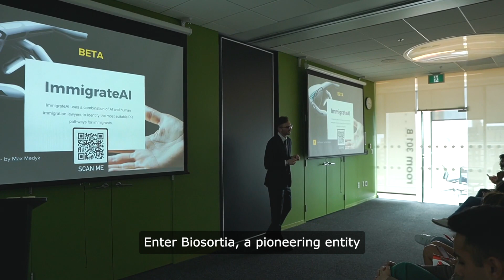Biosortia Introduction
In the vast, uncharted territories of natural microbiomes, from the depths of oceans to the complexity of the human body, lies a hidden treasure trove of potential—mysterious molecules with the power to revolutionize medicine, agriculture, and technology. For decades, scientists have been on a quest to unlock these secrets, often referred to as the "dark matter" of biology, with limited success. Traditional methods have stumbled, finding themselves unable to culture or even identify the myriad of life's building blocks hidden within these microscopic communities.

Enter Biosortia, a pioneering entity at the forefront of a scientific breakthrough that promises to change everything. Through the development of a groundbreaking technique known as Industrial Scale Microbiome Mining, Biosortia has shattered previous limitations. This innovative approach doesn't just skim the surface but dives deep into the microbial cosmos, retrieving natural molecules—those elusive off-peak and sub-sub-peak entities—in quantities ripe for research.

Imagine unlocking the potential of the unculturable, bringing to light new small molecules and enzymes at an exponential pace reminiscent of Moore's Law. This is not merely a step forward but a giant leap in our understanding and utilization of microbiomes. The implications are staggering: a flood of novel molecules now accessible for the first time, fueling next-generation therapeutics and expanding the arsenal of medicine against diseases yet undefeated.

Moreover, this wealth of information becomes a veritable goldmine for artificial intelligence, populating vast datasets that drive discovery at speeds previously unimaginable. Screenable quantities of these novel entities pave the way for early preclinical work, accelerating the journey from concept to cure.

This is the dawn of a new era in biotechnology, heralded by the advent of Industrial Scale Microbiome Mining. With the fusion of cutting-edge ml/ai technologies and an innovative approach to extracting and processing natural aquatic microbiomes, hundreds of thousands to millions of novel molecules are now within our grasp. The pursuit of understanding and leveraging the unseen and uncountable microbes that share our planet has entered a new phase, promising solutions to some of humanity's most pressing challenges and opening doors to opportunities we have yet to imagine.